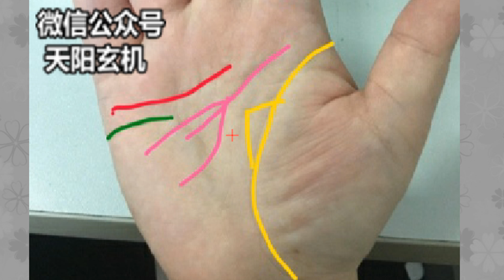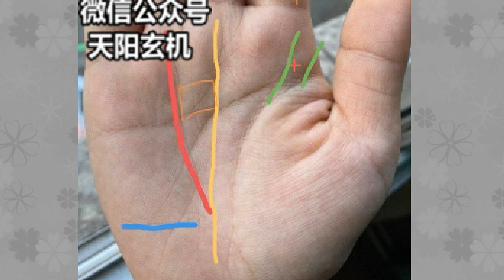手有“金花印纹”无论男女，中年后都可创造辉煌的成就